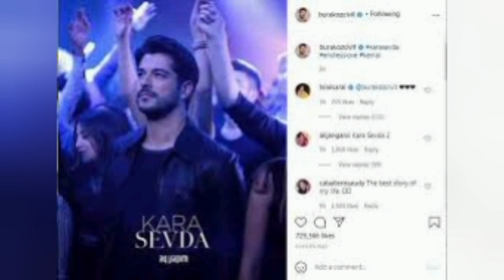Burak Ozcivit and neslihan atagul spend a complete day with each other | Celebrities Gossips